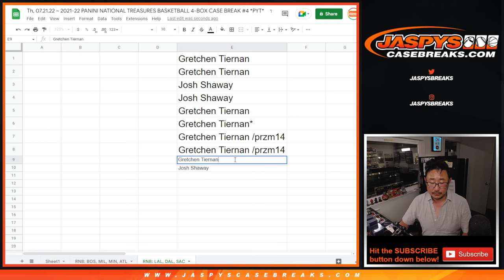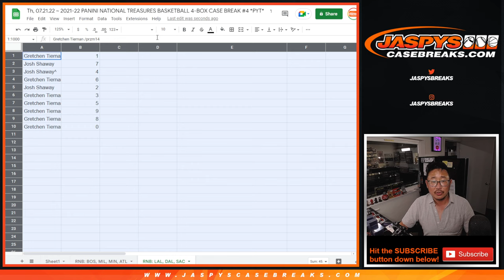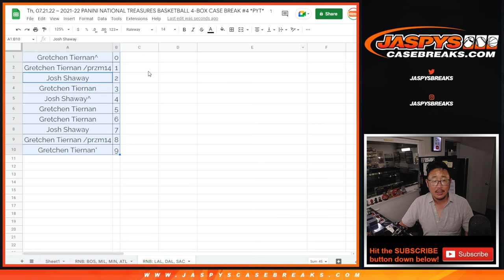RNB: LAL, etc ~ Th, 07.21.22 ~ 2021-22 PANINI NATIONAL TREASURES BASKETBALL 4-BOX CASE BREAK #4